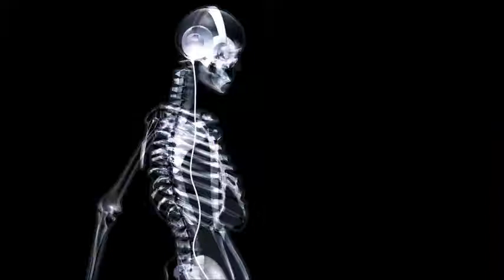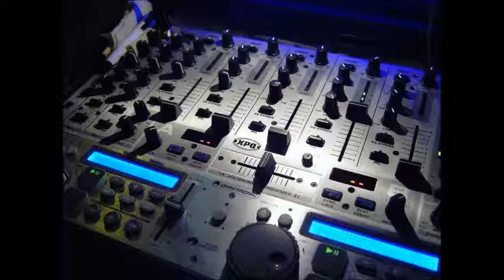Dj Illusion Ft Serdar Ortaç Dileğim Aşk Remix